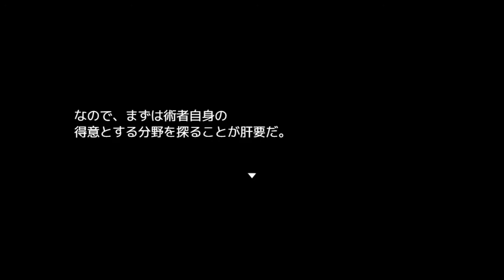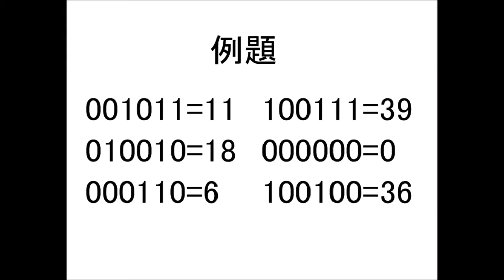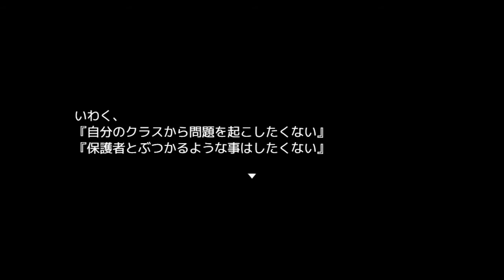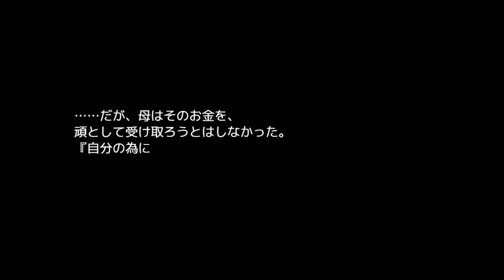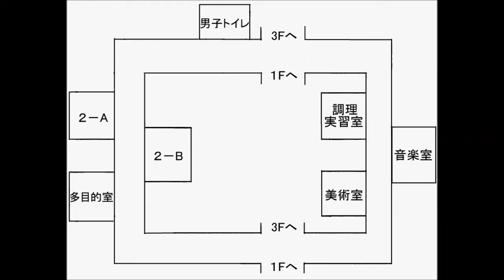さ【新作ホラー系探索ゲーム】十六夜さんが「境世ノ死神」を攻略プレイ その2(人形部屋突入～保健室解放まで)